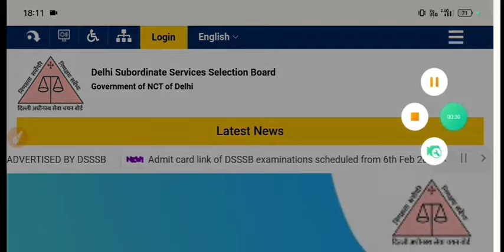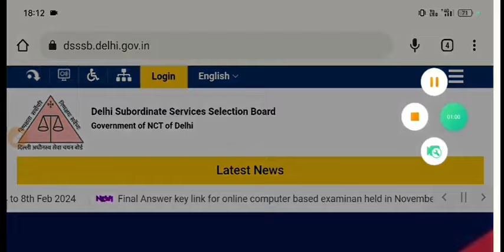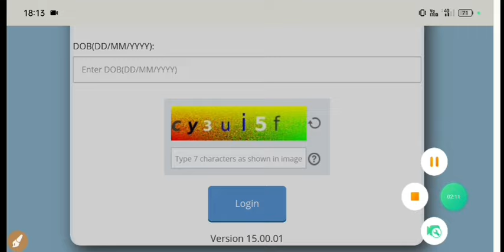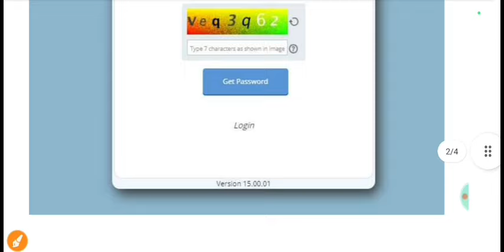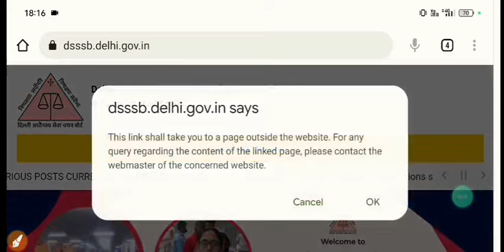DSSSB New Admit card link 2024|DSSSB admit card download kaise kren|How to download DSSSB admit card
Admit card link of DSSSB examinations scheduled from 6th Feb 2024 to 8th Feb 2024

how to download dsssb admit card without application number
dsssb admit card, dsssb admit card 2024 kaise download kare

dsssb pgt english admit card 2024
# dsssb tgt admit card 2023
DSSSB_PGT_Nursery_Teacher_&_Non teaching_New_Notification_2024

CTET Admit card out 2024|ctet admit card download|CTET exam city shift date announcement|CTET admit
Ctet_exam_admit_card_download_kaise kren
Ctet exam admit card download kaise kren|CTET Admit card download link